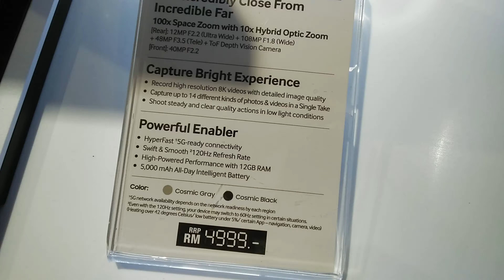Samsung Galaxy Mobile Phone Lineup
The selection of Samsung Galaxy phones available in Malaysia as of February 2020.